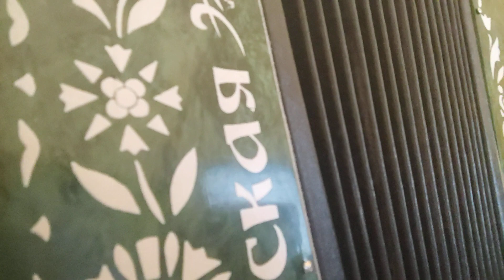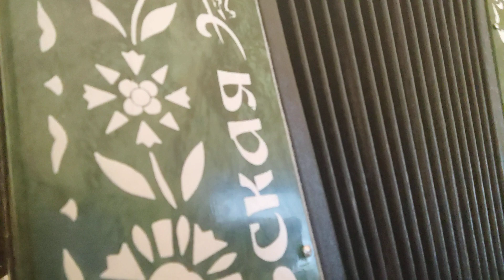Шел казак на побывку домой, на гармони, цифры 89277382068